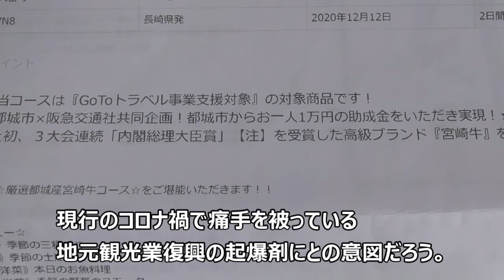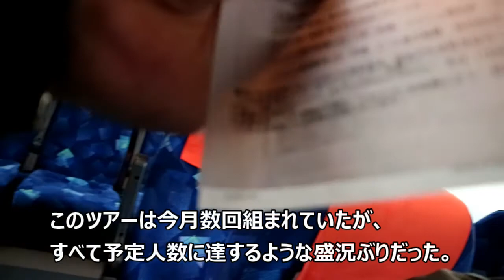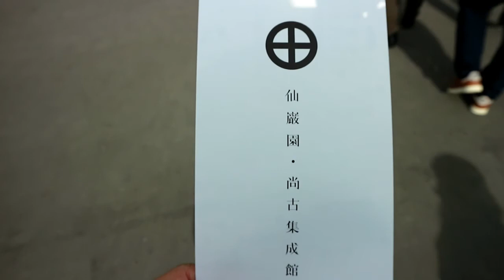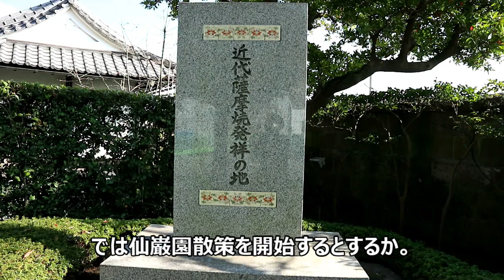一泊二日のバスツアーで鹿児島、宮崎へ① 出発から鹿児島到着まで 仙巌園でしゃぶしゃぶの昼食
阪急交通社主催の、南九州への一泊二日の弾丸バスツアーに一人参加してきた。
GoToキャンペーン対象でもあるが、このツアーは宮崎県都城市と阪急との共同企画で、都城市の方から一人一万円の助成金が出ていた。このため南九州鹿児島県と宮崎県の各観光地を回るツアーだが、宿泊地は共同企画者の都城市内のホテルになる。夕食会場も、都城市内に本社のある霧島酒造の直営レストランで、高級ブランドの宮崎牛のコース料理。おそらくは、宮崎牛の宣伝の要素もあったと思われる。
と、こんな事前の触れ込みのツアーだったので、夕食だけが豪勢なものだとばかり思っていたが、鹿児島到着後の仙巌園内レストランでの昼食も、サムネイルのようなしゃぶしゃぶ膳という贅沢なものだった。